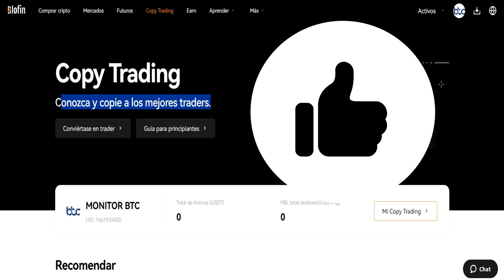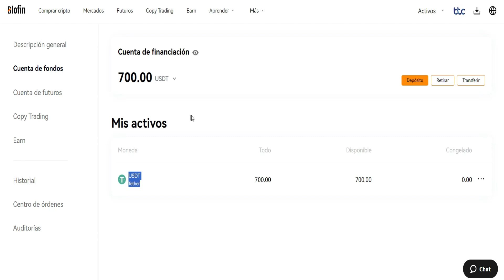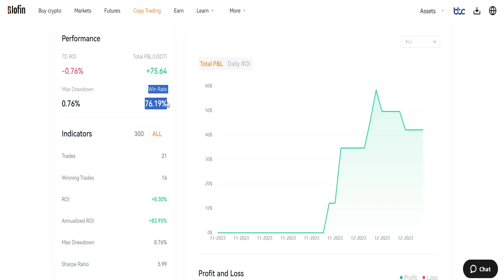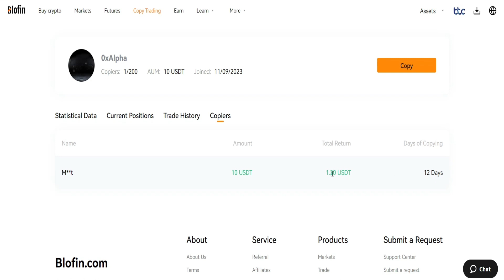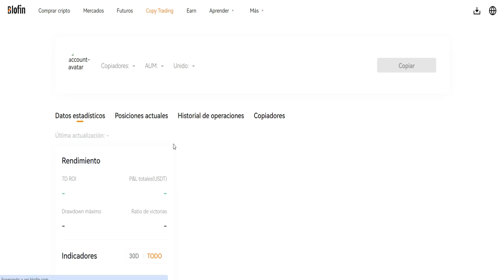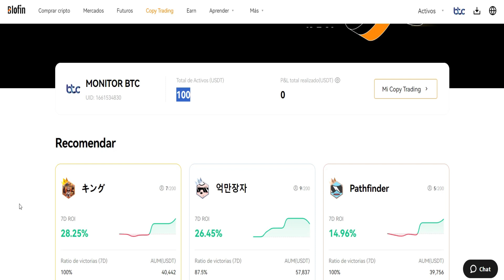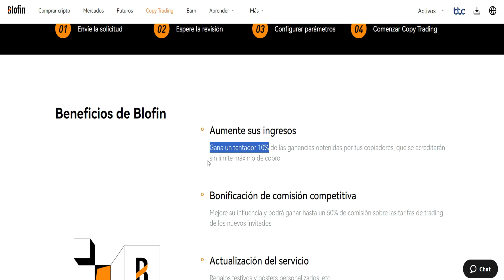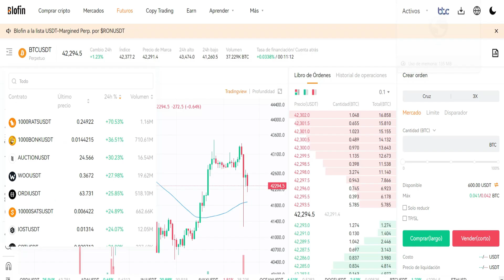Nuevo COPY TRADING de Criptomonedas (Desde 10 USDT) en Blofin